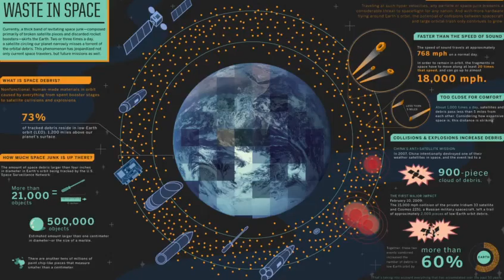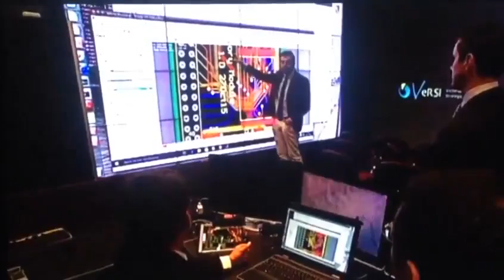Dr.-Ing, Andreas Eckardt - German Aerospace Centre (DLR) - Satellites and Remote Sensin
Dr.-Ing. Andreas Eckardt, Head of the Optical Sensors and Electronics Department at the German Aerospace Centre speaks to Eddie Custovic (La Trobe University), Chairman of the IEEE Victorian Section and Editor in Chief of IMPACT by IEEE Young Professionals.

Dr. Eckhardt discusses the advancements in earth observation using advanced imaging systems, satellites and the challenges faced in getting instruments into space.

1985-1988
Diplom in Theoretical Electronically and Communications Engineering, University Ilmenau

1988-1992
Scientist at the institute of Space Research of the academy for sciences of the GDR, Department of Optical Signal Processing

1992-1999 Scientist at the DLR institute of Space Sensor Technology, Department of Sensor Systems
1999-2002 Scientist at the DLR institute of Space Sensor Technology and Planetray Exploration, Department, Optical Sensor Technology
2002
Dr. Ing. Digital Camera Design at the Technical University in Berlin

08/2003 Vice Managing Director, of the Department of Optical Information Systems of the DLR
01/2004
Head of the Department of Optical Sensors and Electronics